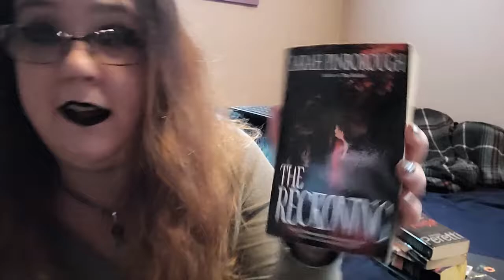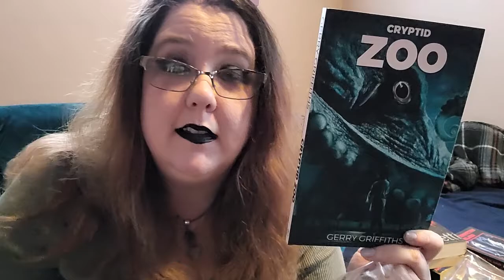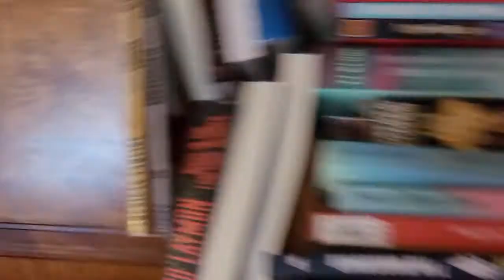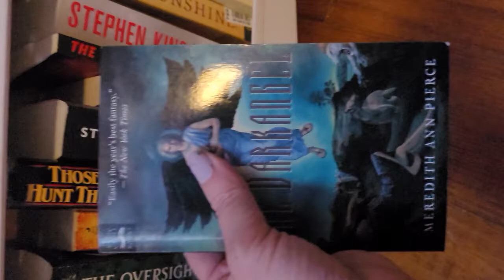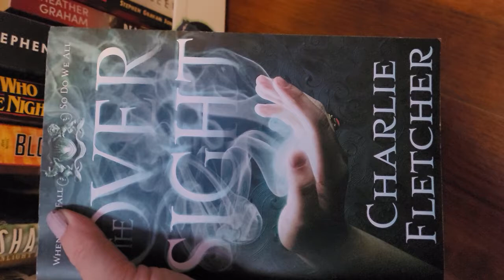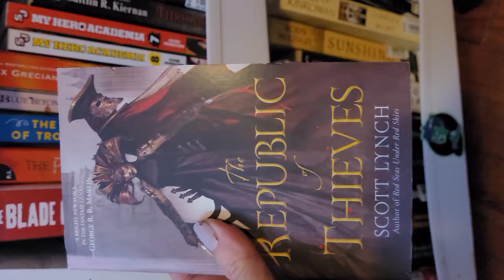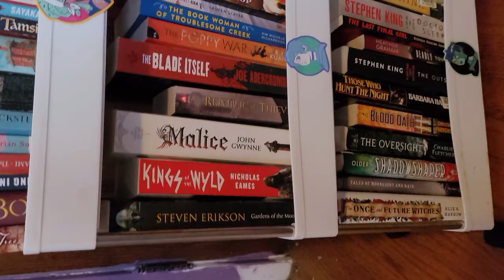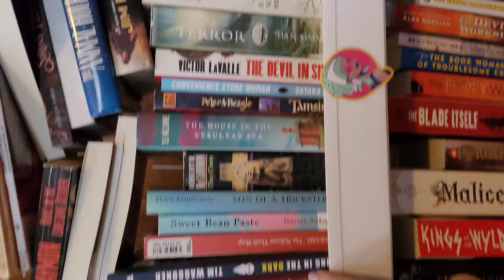Sideways Book Mail and TBR cart tour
Okays most of the video is filled sideways because I don't know how to fix it and I can't refilm it. I just Can't..I"m sorry! but at least the Contest Winning unboxing is filmed the right way. I just messed up the book tour part.